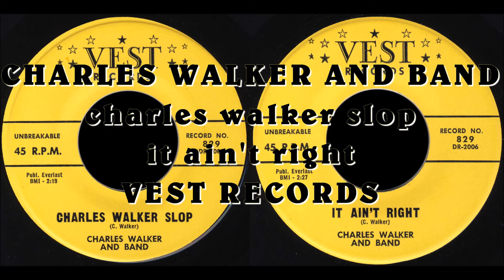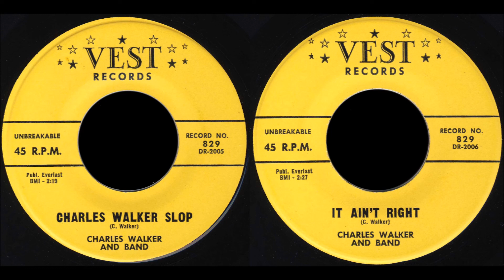CHARLES WALKER AND BAND charles walker slop / it ain't right VEST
CHARLES WALKER AND BAND
charles walker slop / it ain't right
VEST RECORDS 829